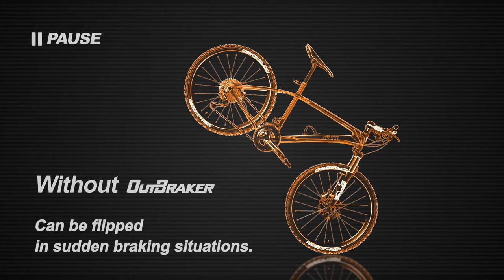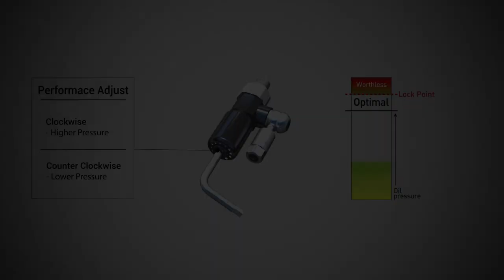How it works-Simulation | OutBraker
OutBraker Simulation Video